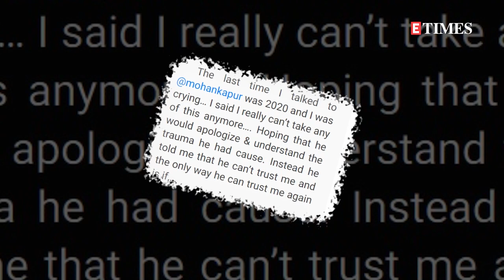Mohan Kapur accused of sexually harassing a minor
Actor Mohan Kapor has been accused of sexual harassment by a girl on Twitter. In a long post, the victim has alleged that Kapur was harassing her since she was a 15-year-old and accused him of sending picture of his private part in a long Twitter thread. Alleging that she became friends with Mohan through his then partner and 'respected them like second parents', however later she 'noticed' that 'Mohan was flirting' with her. She added, 'Then when I was 15 years old @mohankapur sent his d**k pics to me.' The girl allegedly was so 'depressed' that she once even planned to 'commit suicide'. Recalling the last time she talked to Mohan Kapur, the girl wrote, 'It was 2020 and I was crying… I said I really can’t take any of this anymore…. Hoping that he would apologize & understand the trauma he had caused. Instead he told me that he can’t trust me and the only way he can trust me again is if… I hop on video chat and send nudes to him in order to be friends with him again.'